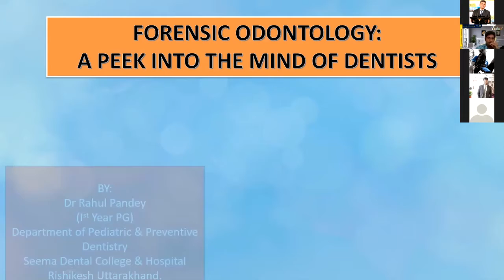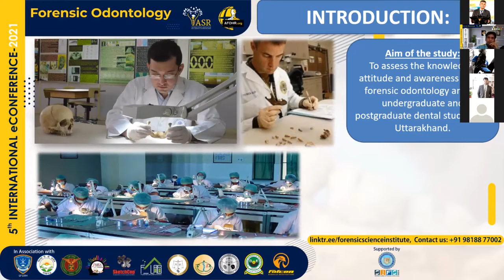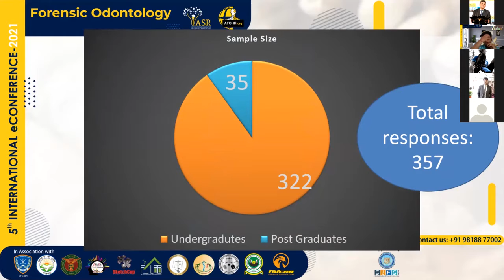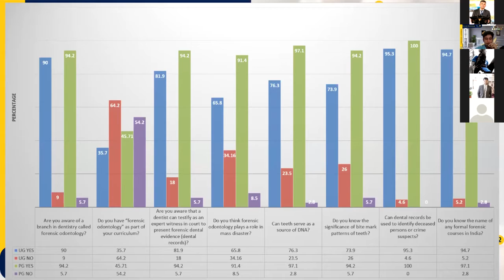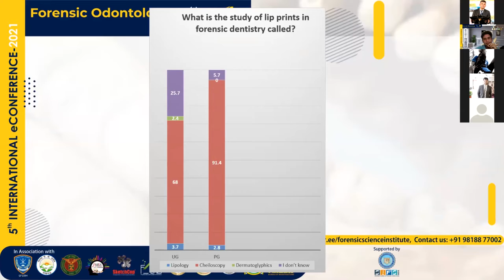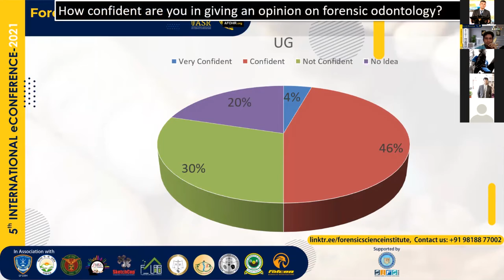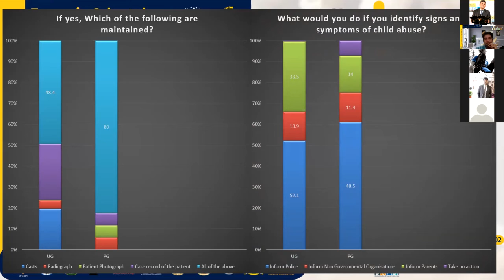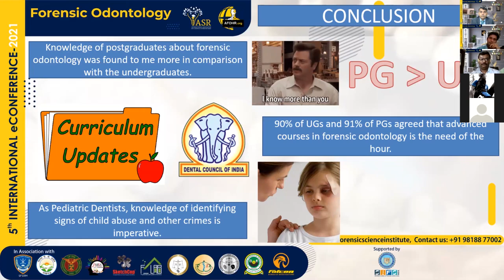Forensic Dentistry: A Peek Into The Mind Of Dentists: Paper10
Dental identification has been a vital tool for identifying deceased individuals since 66 AD.
Ever since, this science has developed in leaps and bounds. The field of forensic odontology
sees evolving trends in identification of human dental remains as we speak. Nevertheless, all
the advancements are futile if not utilised in the right manner by the right people in the right
situations. Currently, the dearth of trained personnel, paucity of training facilities, inadequate
introduction to the subject during undergraduate years, are the major hurdles in the expansion
of the use of forensic odontology for the day-to-day benefit of society by Dr. Rahul Pandey, Dr. Avantika Tuli and Dr. Nitin Khanduri.